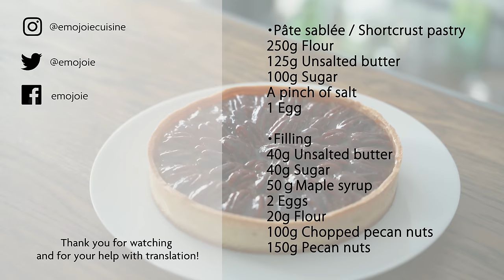Pecan Tart Recipe | ナッツたっぷり！ピーカンナッツタルトの作り方 | Emojoie Cuisine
※ ※ ※ Subtitles function ※ ※ ※
The videos have English and Japanese subtitles. Turning on subtitles will show you the instructions and commentary. Please enjoy the video with subtitles ♪

You can switch the subtitles from the three dots on the upper right of a smartphone screen.
On PC, you can switch from the settings on the lower right, subtitles menu.

▼Community Subtitles
I would appreciate if you could use the link below to add subtitles to this video.

Ingredients
・Pâte sablée / Shortcrust pastry
250g Flour
125g Unsalted butter
100g Sugar
A pinch of salt
1 Egg

・Filling
40g Unsalted butter
40g Sugar
50ｇMaple syrup
2 Eggs
20g Flour
100g Chopped pecan nuts
150g Pecan nuts

* Preheating is necessary. Even if the recipe was written without "preheat oven ...", you must preheat the oven, and please start baking when the oven reaches a set temperature.

* The result of baking may be changed depending on each oven at home. The temperature and the baking time in this recipe is only a guide. Please check the degree of baking stuff before taking it out from the oven, and then take it out.

I would be grateful if I could get thumbs up!👍

We post unpublished photos and videos on YouTube to the Instagram. I also have a preview of the next new video, so please do follow it ~

Emojoie Cuisine Recipe Book(In Japanese)